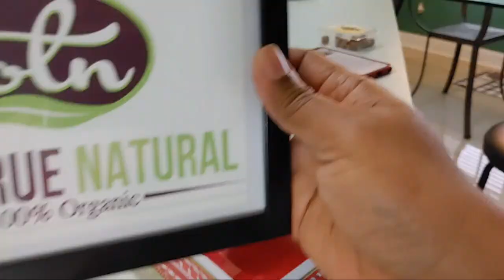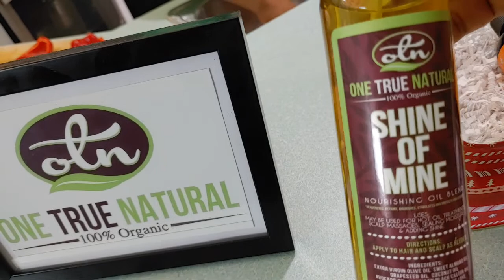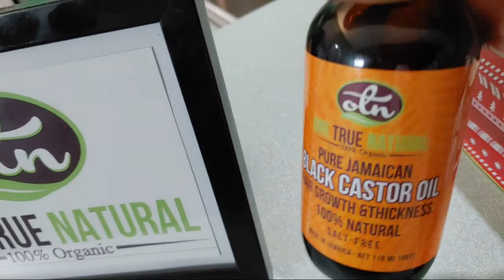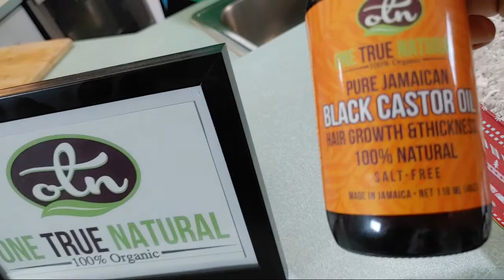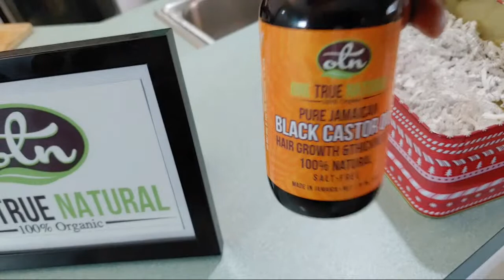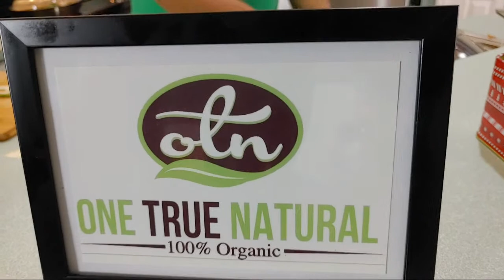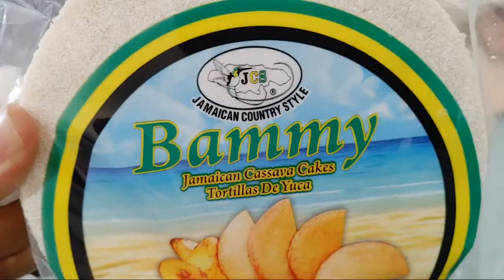FISH STEAMED IN COCONUT GREEN CURRY WITH MIXED GREENS RECIPE | BREAKFAST LIVE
Today for Breakfast LIVE we made a very delicious Steamed Fish Fillet with Mixed Greens in a Green Coconut Curry. Some times we want to eliminate the heavy carbs from the recipe and this is a great way to do so. It's a Thai inspired dish with strong Jamaican influences.
We decided to just have this with some steamed Bammy and water crackers. Hope you too get to try this in your neck of the woods.